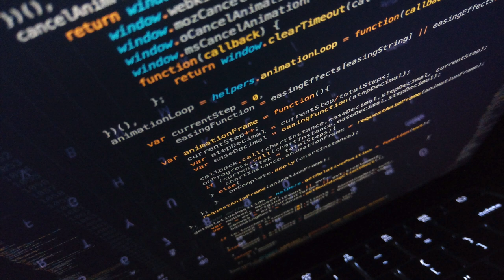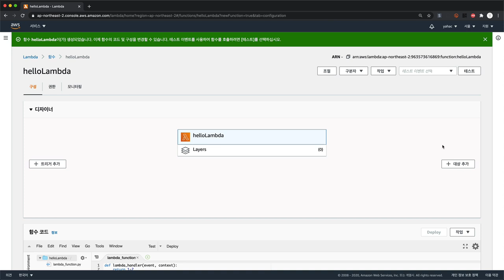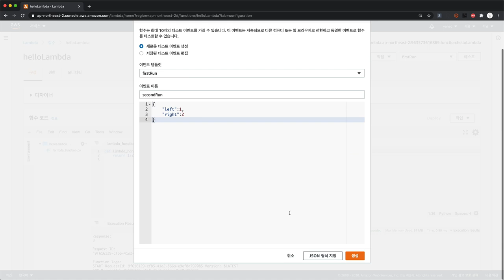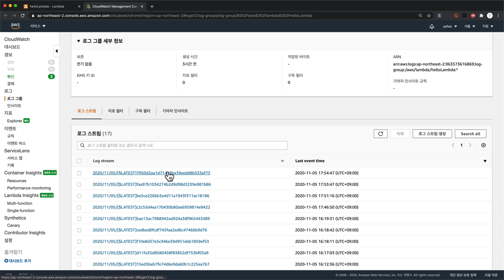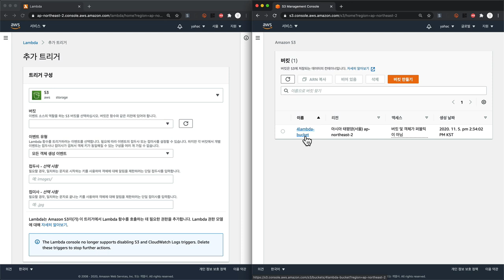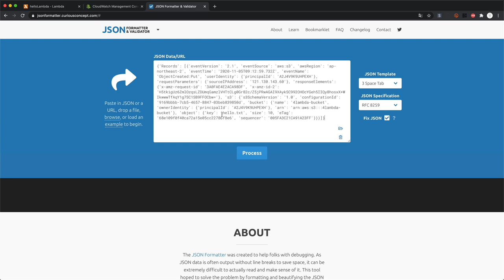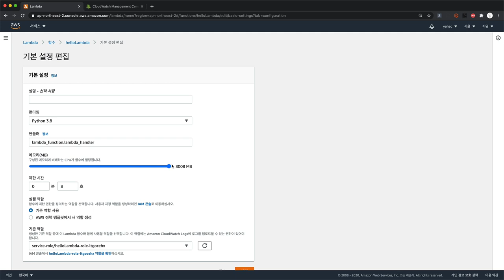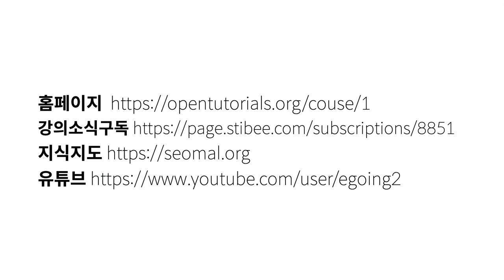0.1초 동안 컴퓨터를 빌려보자 - AWS Lambda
0.1초 동안만 컴퓨터를 빌릴 수 있다면 얼마나 좋을까요? 0.1초 단위로 컴퓨터를 임대해주는 아마존 웹서비스 람다 수업을 만들었습니다.

람다의 실행방법과 디버깅 방법, 아마존의 다른 서비스와 연동하는 방법만을 담았습니다. 이 수업을 들었을 때 람다라는 현대적인 컴퓨터 실행 모델에 대한 큰 틀의 그림이 머리속에 그려질 수 있도록 노력했습니다.

이 수업은 아마존 웹서비스 기본 수업에 의존하고 있습니다. 아마존을 전혀 모르신다면 aws1 수업 먼저 보실 것을 권해드립니다.

더 많은 지식이 궁금하시다면 지식지도 서말을 참고해주세요.

차례
0:00 람다 소개
1:50 람다의 생성
2:15 코드 작성
3:06 실행
5:25 입력값
7:53 디버깅
10:59 트리거
12:09 S3 + Lambda
17:58 성능과 가격정책